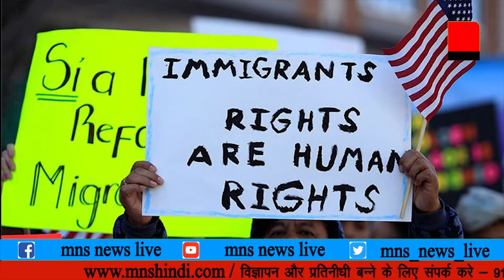सरकार ने किया बड़ा बदलाव किसान क्रेडिट कार्ड बनवाने में नहीं लगेगा खर्च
MNSNEWSLIVE MNS मोदी सरकार ने किया बड़ा बदलाव किसान क्रेडिट कार्ड बनवाने में नहीं लगेगा खर्च